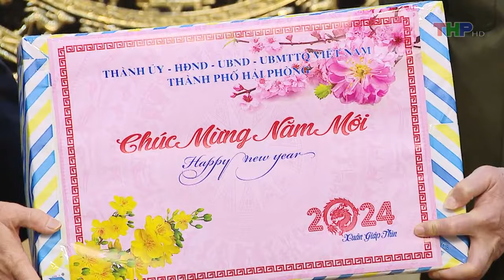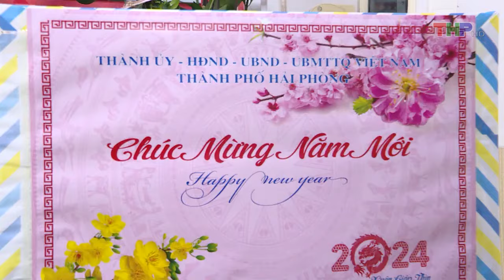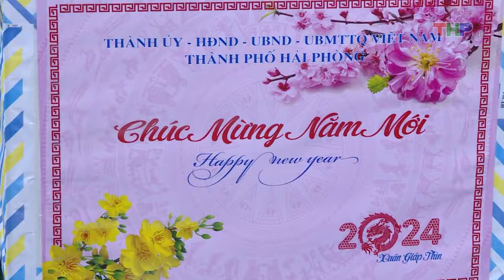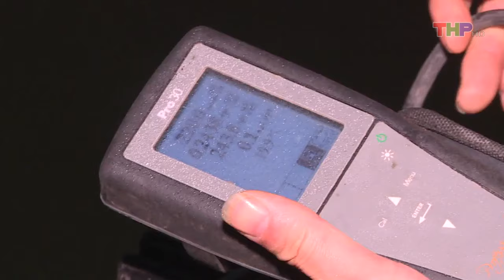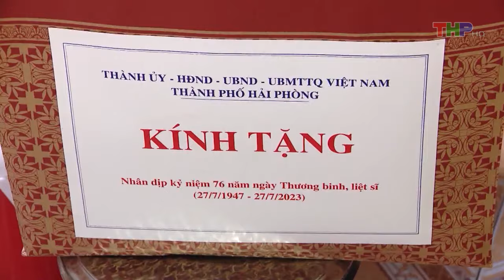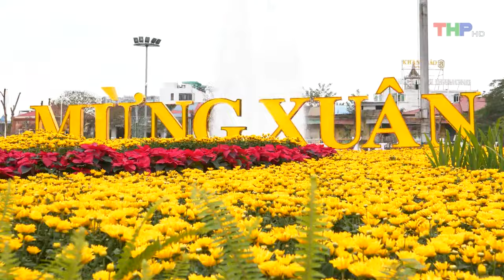Bản tin thời sự tối (10/2/2024)